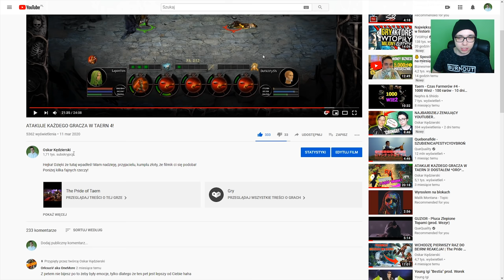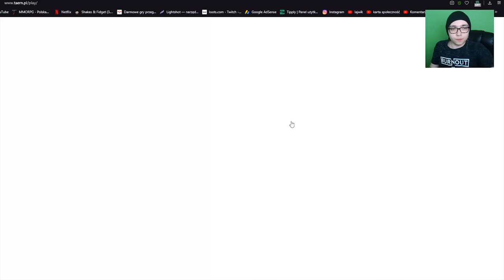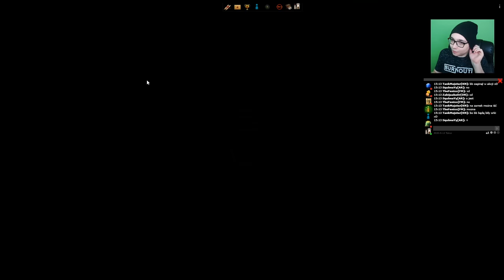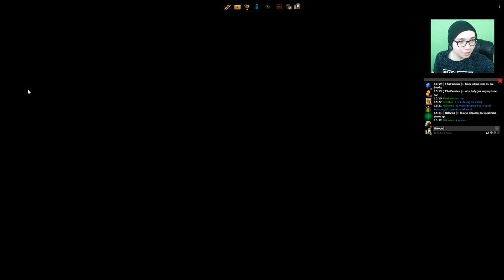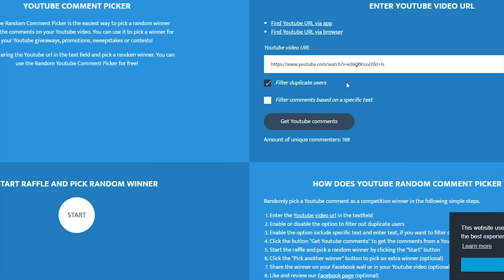ATAKUJE KAŻDEGO GRACZA W TAERN 5! WIELKIE BITWY Z WIDZAMI + AQUASOL